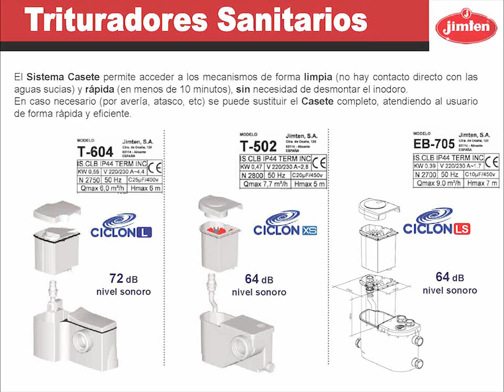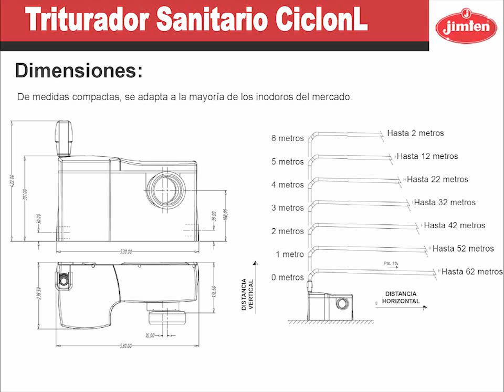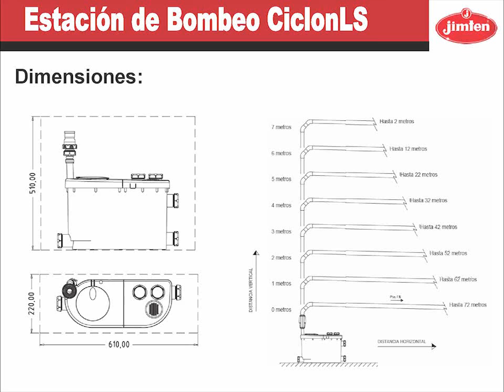Descubre el Triturador Sanitario Ciclón XS de Jimten: Eficiencia Compacta! 🚽⚡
Conoce el Triturador Sanitario Ciclón XS de Jimten, una solución compacta y eficiente para baños sin acceso directo a drenaje convencional. Este video te muestra cómo instalar y utilizar este triturador, diseñado para evacuar aguas residuales y desechos de forma rápida y sin complicaciones. Ideal para espacios reducidos, el Ciclón XS es perfecto para baños secundarios o reformas.

🛡️ Beneficios del Producto:
- Compacto y eficiente: Ideal para espacios reducidos.
- Rápido y potente: Evacuación de residuos en segundos.
- Durabilidad: Construido con materiales resistentes.

🔧 Características del Producto:
- Instalación sencilla: Compatible con la mayoría de inodoros.
- Certificación: Cumple con los estándares internacionales de calidad.

- Propietarios de viviendas.
- Instaladores y profesionales de la fontanería.
- Distribuidores de productos de baño.

🔗 Más información: Visita nuestra web para descubrir más sobre nuestras soluciones avanzadas en Jimten.